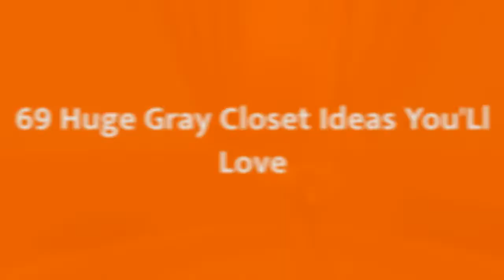75 Huge Gray Closet Design Ideas #588 You'Ll Love ☆